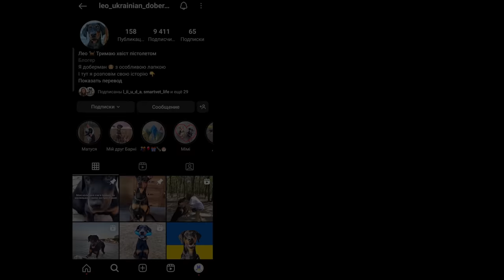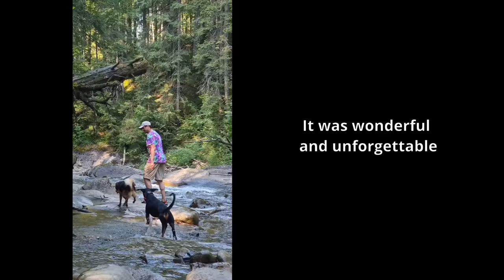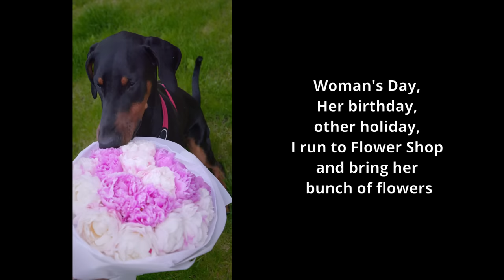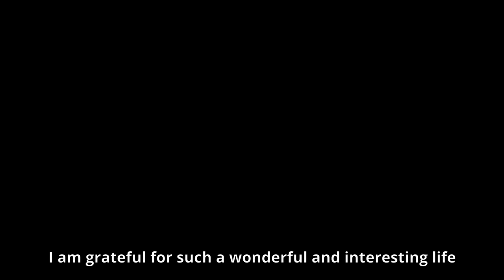Watch this Rescue Injured Puppy Turns into Happiest 100 Pounds Dog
February 24 our country woke up to flying rockets and explosions! The governmental authorities of the Russian Federation started a full-scale war against our country...

So many families leave the country and their pets are just left behind on the streets

We don't leave the country, we continue to feed stray dogs and rescue as many animals as we can

Please pray for Ukraine, please pray for us and our Furry Friends to be safe